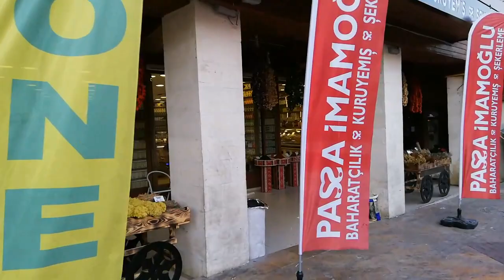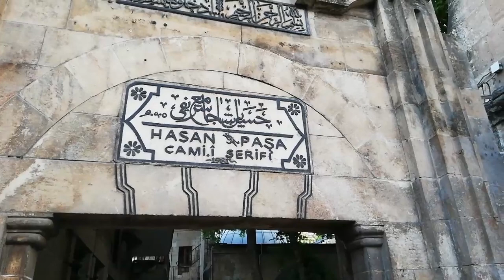Şanlıurfa'da Yaşam Nasıldır? (Gezilecek Yerler)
Urfada yaşam ve gezilecek yerler hakkında bu videoda hazırladık

Şanlıurfa, (eski adıyla: Er-Ruha veya Edessa), Türkiye'nin Güneydoğu Anadolu Bölgesinde bulunan bir şehridir.

MÖ 1. binyıldan beri sürekli olarak meskûn olan kent, yakın döneme kadar Urfa adıyla anılmış, ancak 1984 yılında TBMM kararıyla "Şanlı" ünvanını edinmiştir. Şanlıurfa ilinin merkezidir.

Tarihçe Urfa Kur'an, İncil ve Tonah (Eski ahit/ Tevrat)'ta geçen İbrahim peygamberin, doğum yeri olarak kabul edilir ve anısına Camii de bulunmaktadır. Ayrıca Peygamber Eyüp'ün de (İncil ve Eski ahitte Job ) dogum yeri olarak kabul edilir.

Urfa kent merkezinin altında bugünkü Balıklıgöl'ün kuzeyinde yapılan bir keşif sonucu, Urfa kent merkezi tarihinin MÖ. 9500'e Çanak-Çömleksiz Neolitik Döneme kadar uzandığı görülmüştür.

11.500 yıllık tarihi süreç içerisinde Ebla, Akkad, Sümer, Babil, Hitit, Hurri-Mitanni, Arami, Asur, Pers, Makedonya, Roma, Bizans gibi uygarlıkların egemenlikleri altında yaşamıştır.

Urfa, 1094 yılında Selçuklu hakimiyetine girmiştir. 1098'de Haçlı Edessa Kontluğu, daha sonra Eyyubi, Memluk, Türkmen aşiretleri, Timur devleti, Akkoyunlular, Dulkadir beyliği, Safeviler ve en son da 1516'da Osmanlı sınırları içine katılmıştır. Önceleri Rakka Eyaleti sınırları içerisinde yer alan Urfa, 1876'da Halep Vilayetine bağlanmış, 1916'da ise bağımsız bir sancak olmuştur.